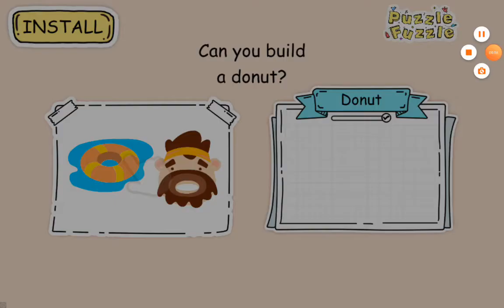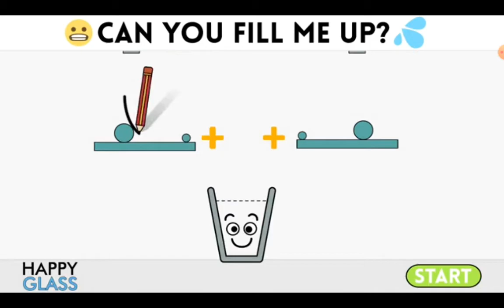Do not disturb 3..Grumpy...don't like visitors... fung game..не безпокоить бобрика на отдихе..